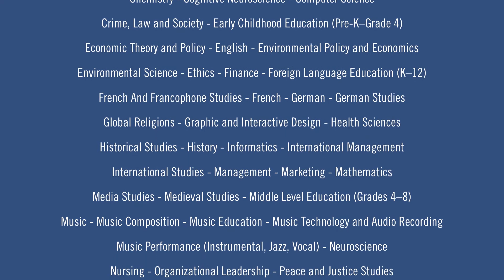5 Quick Facts about Moravian College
Find out more: visit campus today! moravian.edu/visit